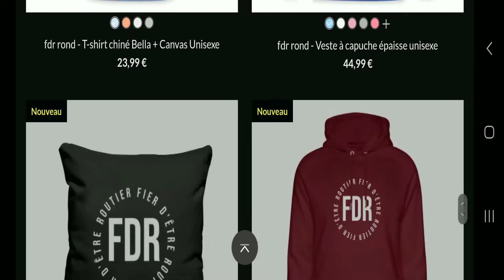les derniers tours en frigo..........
👉 GAMME GS27

👉 Kit de Gaine Thermorétractable
👉 Relais 24V 40A
👉Gaine Annelée
👉Fer à souder sans fil
👉Ruban Isolant

MON MATERIEL :

👉Démultiplicateur de Force
👉Démultiplicateur de Force 49 EURO
⭐ Handcoffee Truck 24v
⭐ Handcoffee Truck12 v
⭐Profilé alu led
⭐bande led 220v

⭐ Convertisseur 24 V sur 230 V
⭐ Micro onde